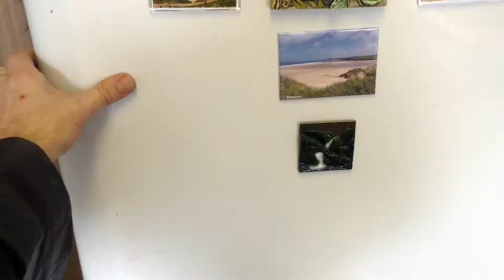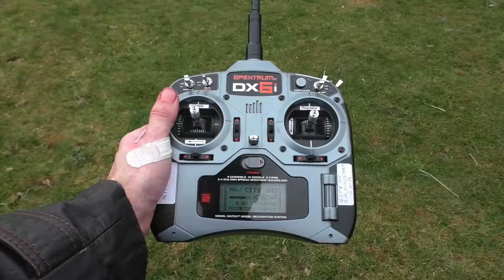How to Make A Pandemic Fruit Breakfast